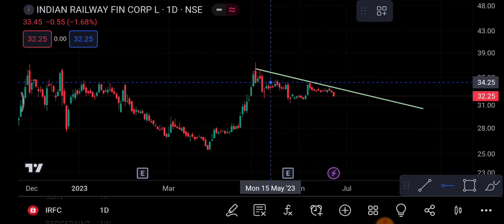IRFC Share 26 June | IRFC Share latest news | IRFC Share price today news